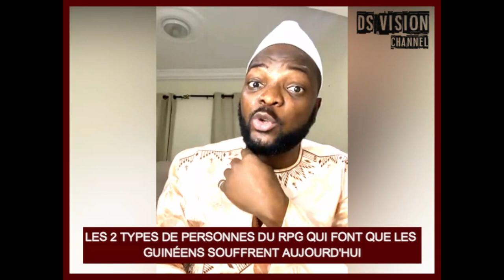🇬🇳 LES TYPES DE PERSONNES DANS RPG QUI FONT QUE LES GUINÉENS SOUFFRENT : CE QUI PENSE À LEUR INTÉRÊT